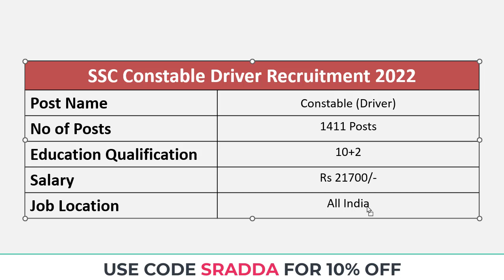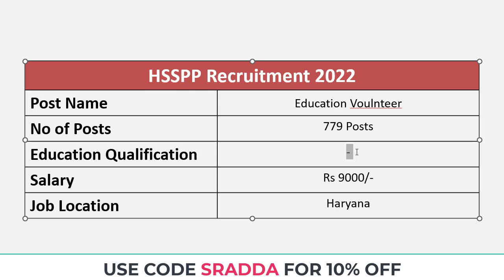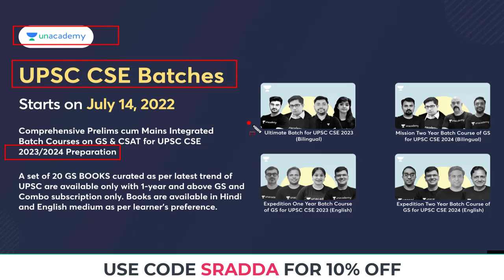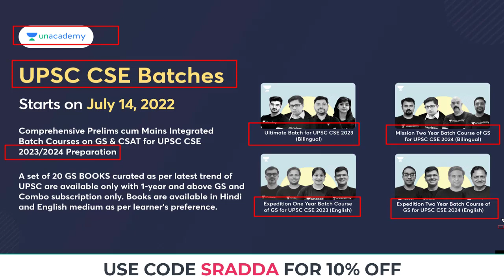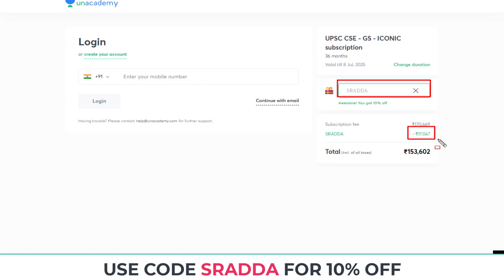Job Vacancy 2022 | Govt Job Vacancy 2022 | Government Job Vacancy 2022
Job Vacancy 2022 → Use Code: SRADDA